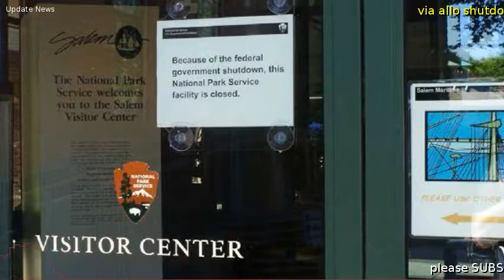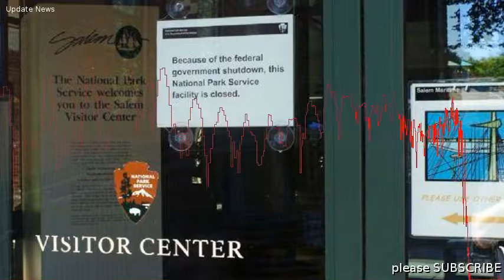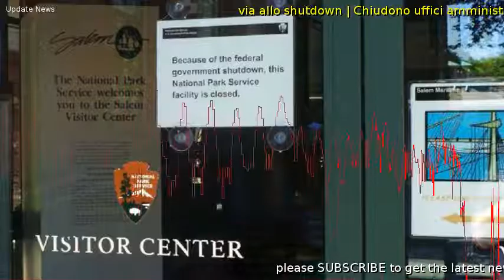Usa, no dei dem al Senato: via allo shutdown | Chiudono uffici amministrativi, imbarazzo per Trump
Il Senato degli Stati Uniti ha votato contro il provvedimento per finanziare il governo: con la votazione ancora in corso, un numero sufficiente di senatori ha respinto la misura rendendo quindi verosimile il temuto shutdown, ovvero la chiusura degli uffici amministrativi federali, la cui scadenza  fissata per la mezzanotte ora locale (le 6 del mattino in Italia).  "Non si mette bene", ha twittato il presidente Trump poco prima dei lavori del Senato. "Non si mette bene per i nostri ottimi militari o per la salvaguardia e la sicurezza della nostra pericolosa frontiera sud.  I dem vogliono lo shutdown per sminuire il gran successo dei tagli alle tasse e ci che comportano per la nostra economia in crescita", scrive Trump su Twitter.  Quattro senatori dem hanno affossato il provvedimento - Il senatore democratico Doug Jones, eletto a sorpresa a dicembre in Alabama sconfiggendo il repubblicano Roy Moore, ha rotto la linea dettata dalla leadership del suo partito e votato a favore della legge di bilancio per il governo e contro quindi lo shutdown dell'amministrazione federale.  La stessa decisione  stata presa da altri 3 dem: Heitkamp (North Dakota), Donnelly (Indiana) e Manchin (West Virginia).